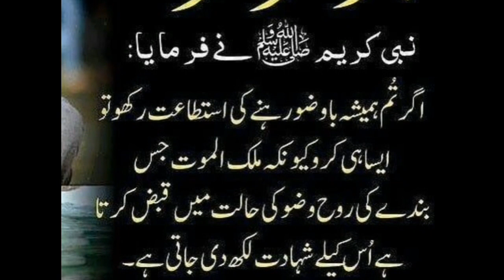Wazoo Ki Halat Me Foat Honey Ki Fazilat || وضو کی حالت میں فوت ھو نے کی فضیلت